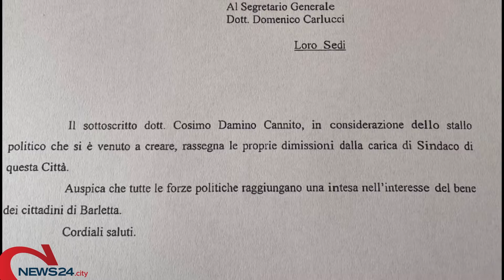BARLETTA | Il Sindaco Cosimo Cannito rassegna le dimissioni dalla carica di Primo Cittadino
La comunicazione questa mattina a Prefetto e Presidente del Consiglio. Ora 20 giorni per ritirarle